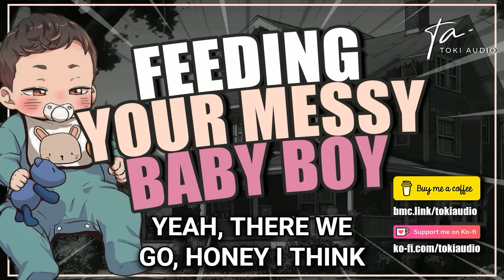Your Baby Tries To Feed Himself : Gets Messy [M4F] [Asmr]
👍If you enjoyed the content, don't forget to give it a thumbs-up and leave a comment👍

📺Todays Video📺
In todays audio your baby tried to feed himself breakfast but ultimetly it gets messy . You make some omlette for your baby to try , he picks up a fork and tries to feed himself but ketchup goes everywhere and things get a bit messy.